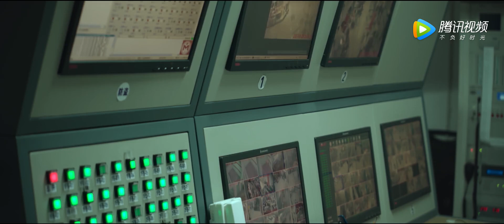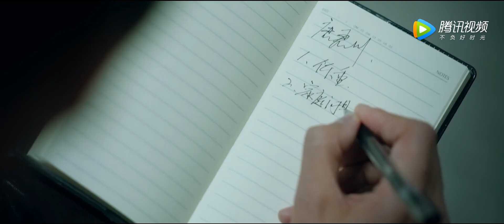【精彩抢先看】《谋局 Conspiracy》第01集预告——男子坐的椅子居然爆炸了？！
【剧情介绍】该剧根据紫金陈的小说《高智商犯罪》改编，讲述了两名性格迥异的刑警于一起看似意外命案中发现蹊跷，于是抽丝拨茧、顺藤摸瓜，最终将真凶绳之于法。它告诉我们，迷失于金钱、欲望、仇恨的罪人最终难逃正义的“法网”的故事。
集数：24集
播放时间：9月9号日首播，每三四五晚八点更新两集
演职人员：张铎、米咪、史元庭、李佳璇